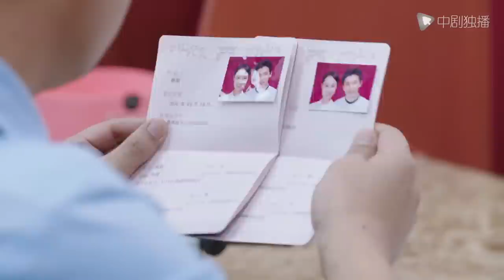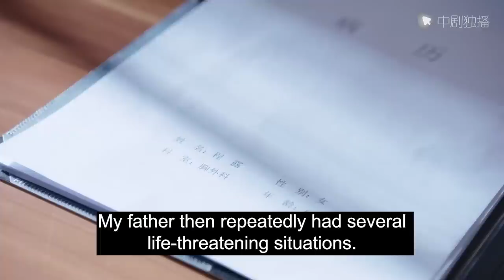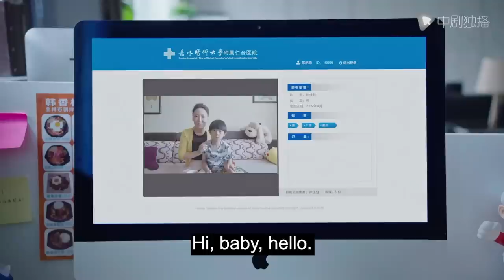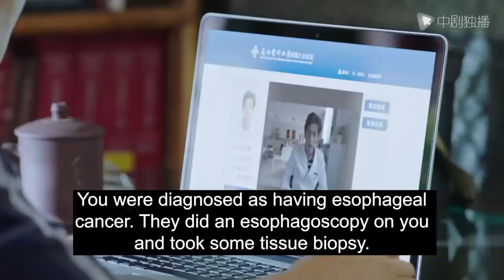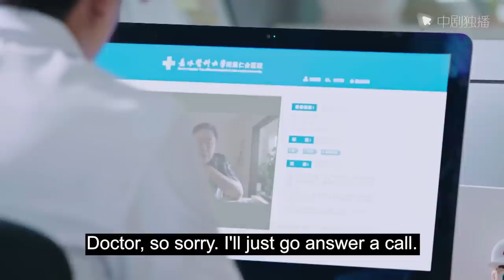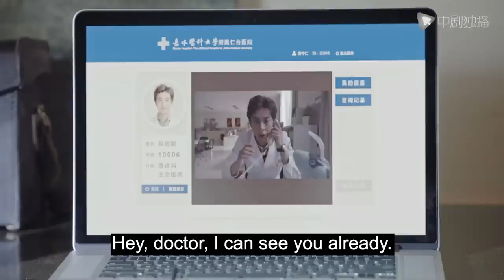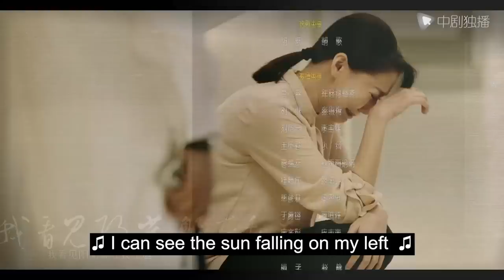Blind Date With Professor-34| The female doctor’s first blind date turned out to be her professor!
►Synopsis:
The Chinese-American surgeon Zhuang Shu (Jin Dong) comes to Xincheng Renhe Hospital to find the accident truth of mother Zhang Shumei 30 years ago and find her missing sister. The deceased's daughter Lu Chenxi (played by Bai Baihe) and her master Bowen (played by Ma Shaohua) grew up to be the chief physician of thoracic surgery. However, they were transferred to the emergency department because they repeatedly offended Yang Fan (played by Liu Yijun), the director of thoracic surgery. And Zhuang Shu repeatedly brought the highly skilled Lu Chenxi back to the thoracic operating table. During their time together, Zhuang Shu's medical skills amazed Lu Chenxi, and his thoughtful consideration for patients made Lu Chenxi reflect. The two gradually fell in love. In the end, Zhuang Shu found his sister and restored his mother's accident with the help of Lu Chenxi. the truth